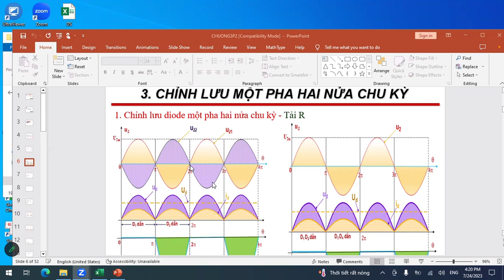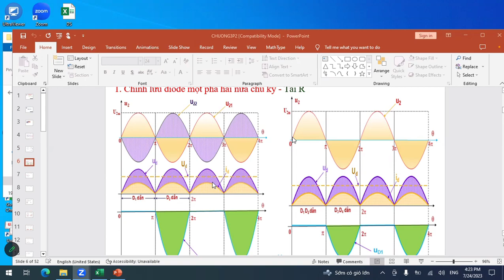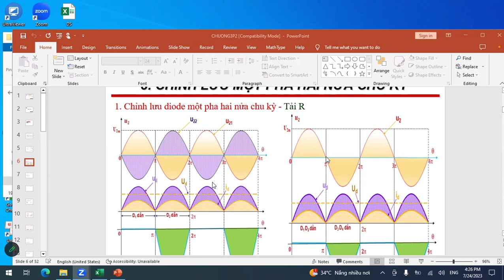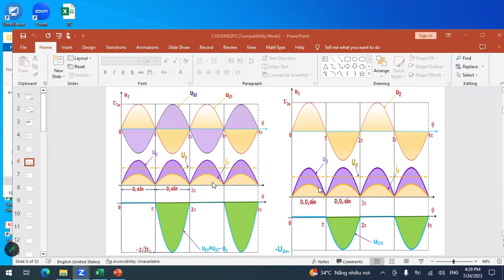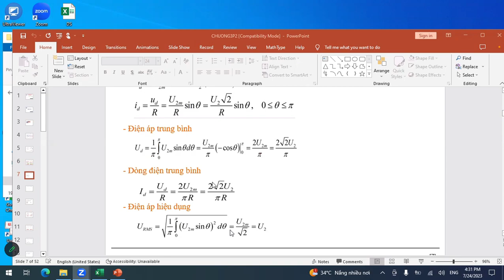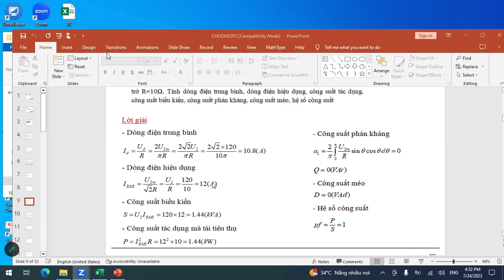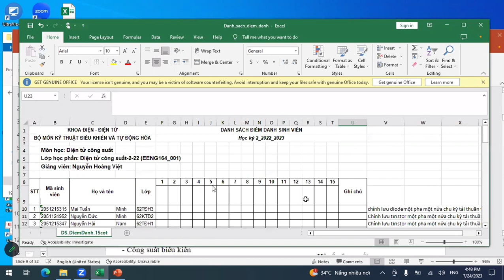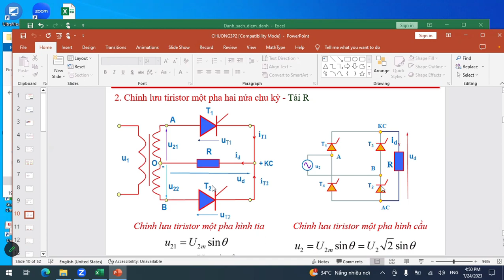Zoom Cuộc họp 2023 07 24 16 10 17